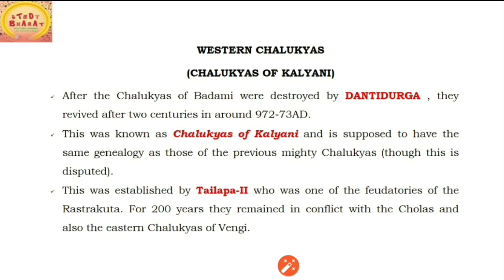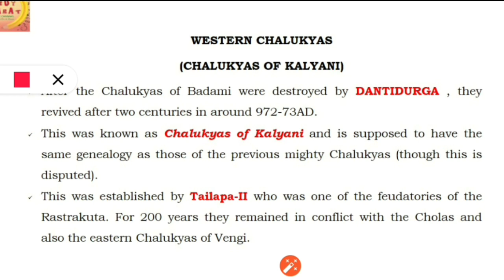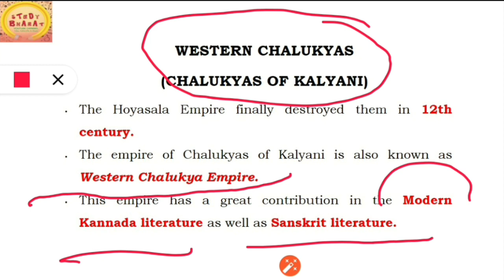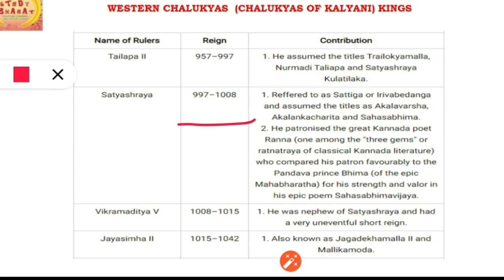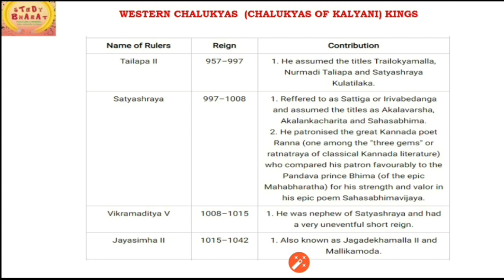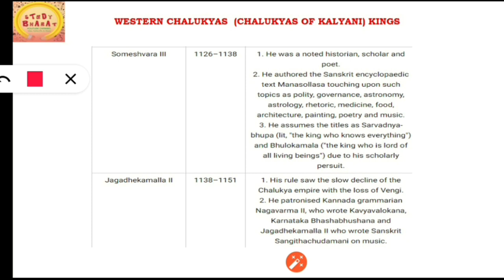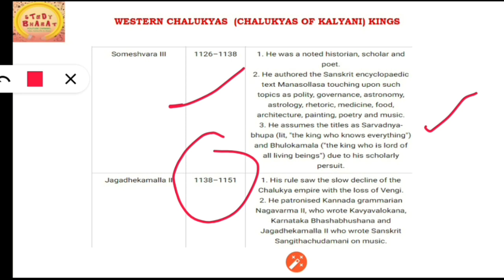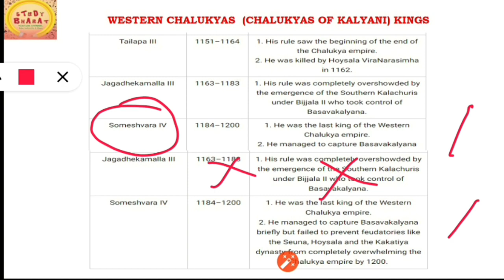Western chalukya kalyani Lec 8 Unit 3 History ugc net june 2020 mp4